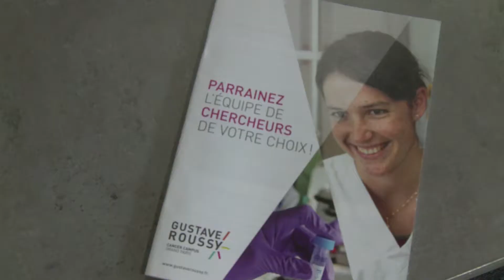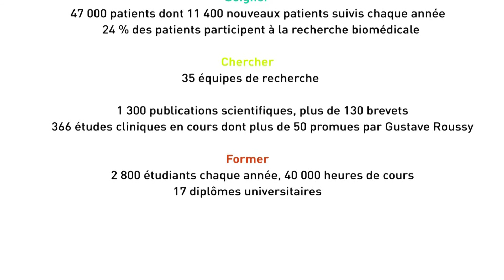Parrainage chercheurs Gustave Roussy : Paroles de donateurs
Gustave Roussy vous propose de parrainer une équipe de recherche, grâce à un don régulier, vous agissez en véritable partenaire de nos recherches.
Découvrez les témoignages de donateurs qui ont choisi de parrainer nos équipes de recherche Gustave Roussy.